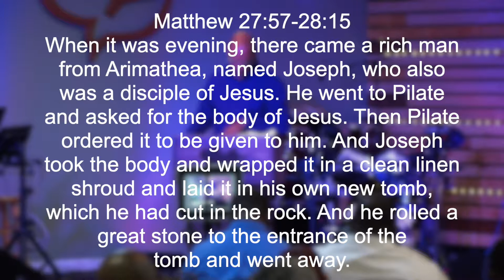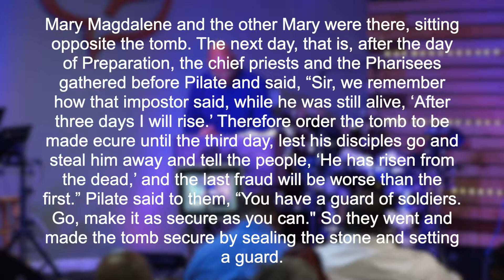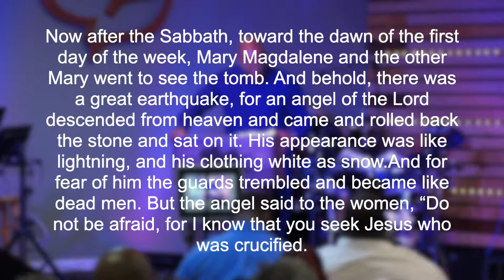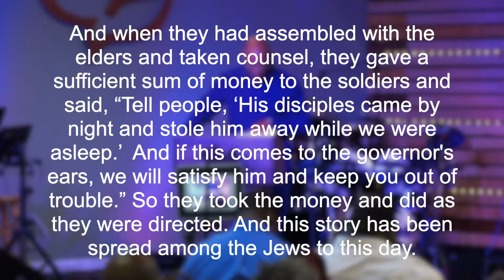EASTER SUNDAY 2019: "Freed From Fear" Matthew 27:57-28:15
Pastor Daryl Nelson of Calvary Chapel of the Palm Beaches teaches on Freed From Fear: Matthew 27:57-28:15